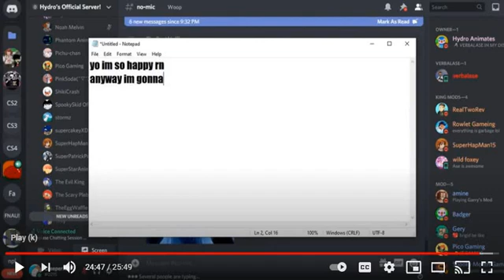rip verbalase XD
THIS WAS SO MUCH FUN XDDDDDDD
I WILL REMEMBER THIS NIGHT FOR THE REST OF MY DIDDLY DARN LIFE